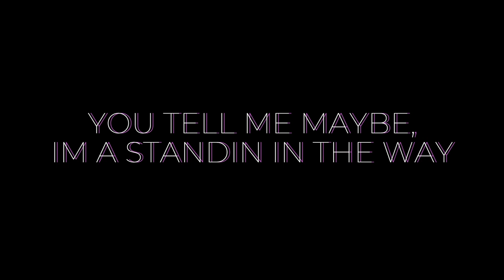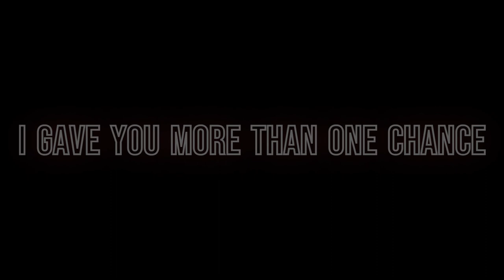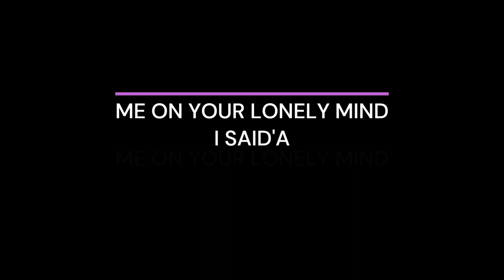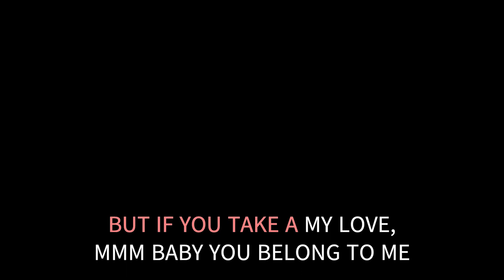Me On Your Lonely Mind- Matthew Nicholson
Big Thanks to my brother D.M. for making this all possible.